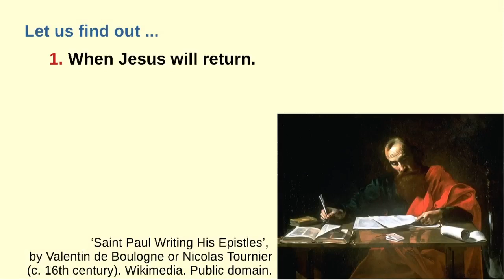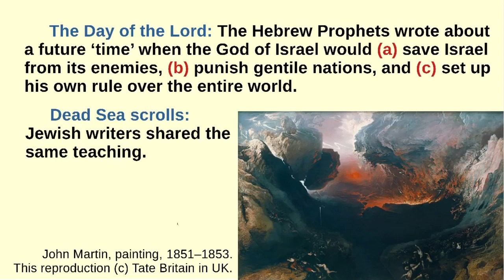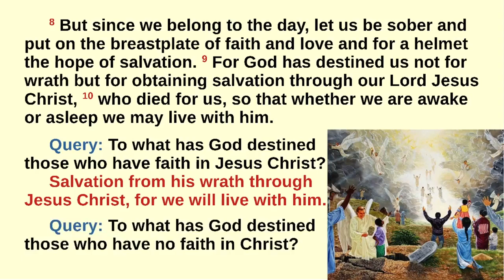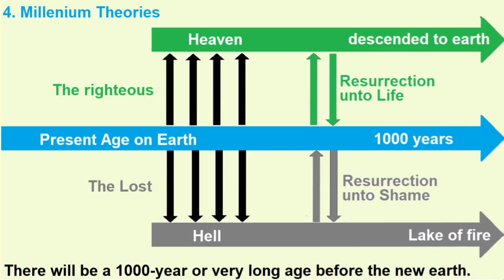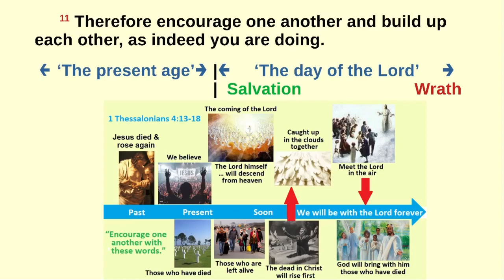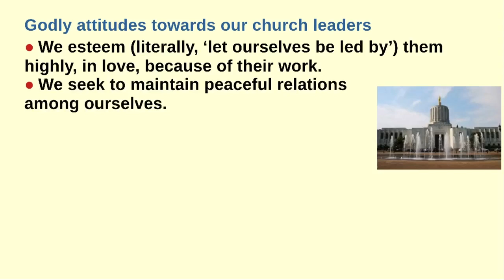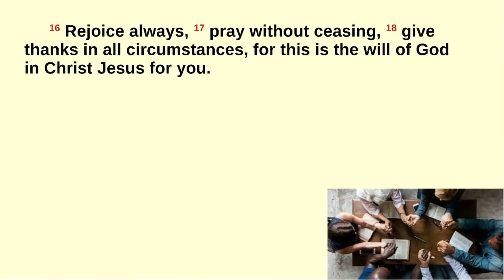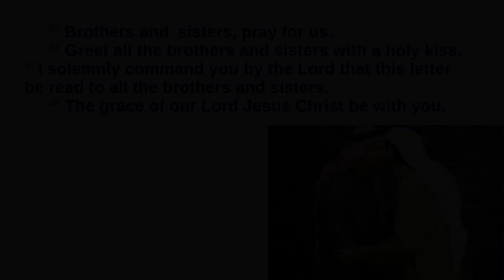1 Thessalonians 5 Preview, with Dr Galen Currah, 13 June 2022